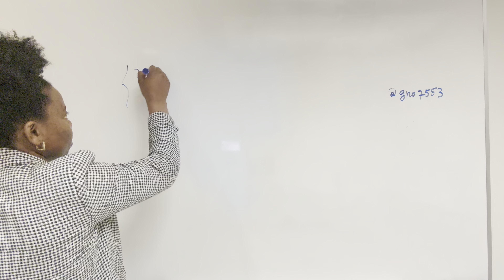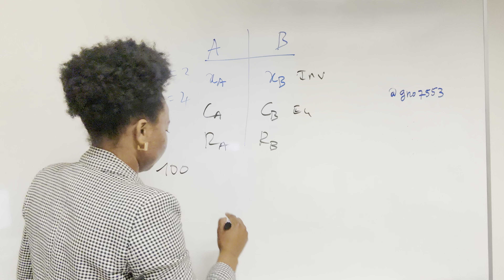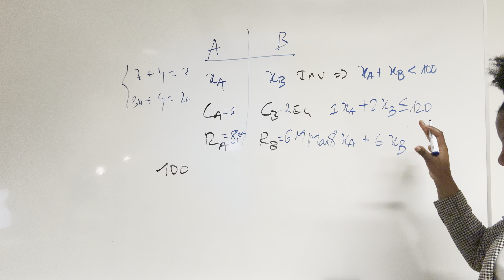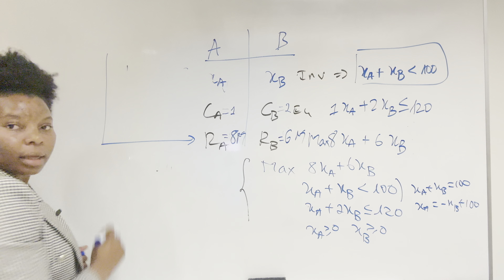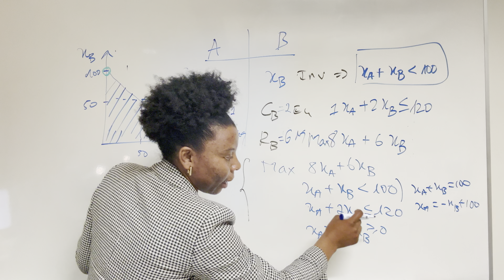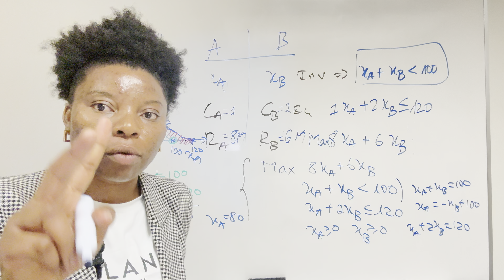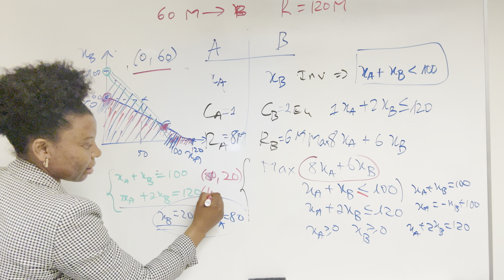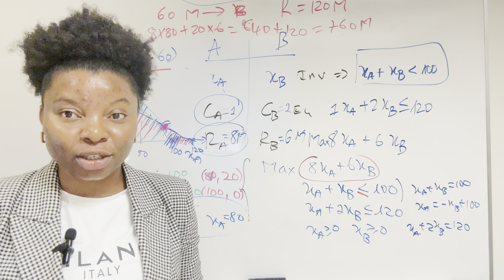Comment utiliser les droites pour choisir l’entreprise où le gouvernement doit investir ?